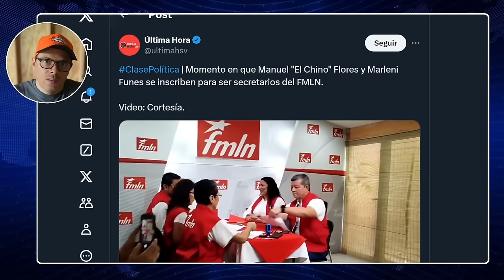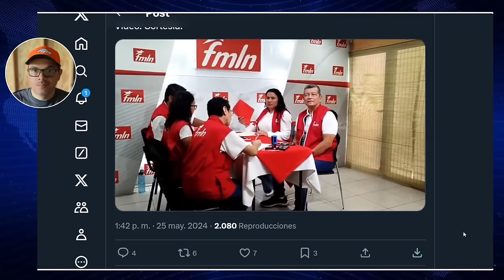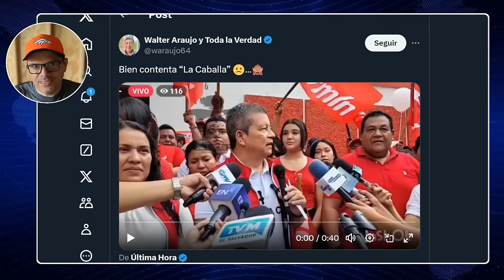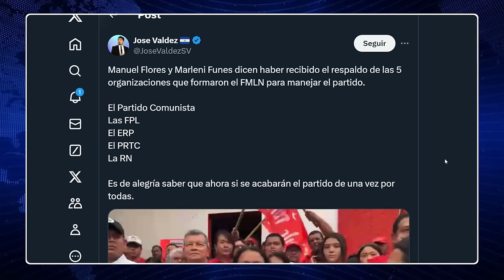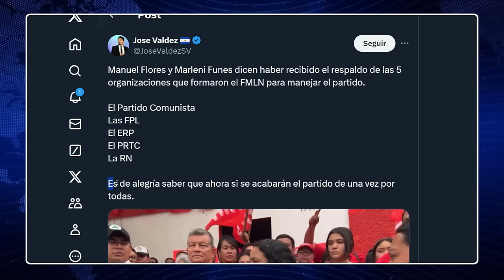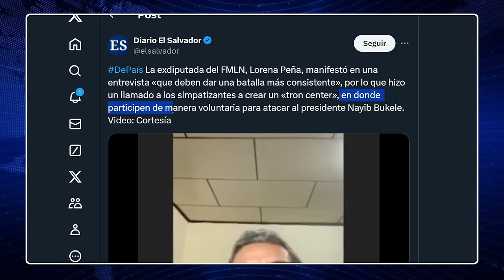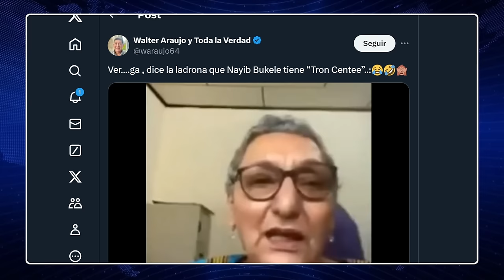ALERTA! DARÁN LA BATALLA A BUKELE DICE EL FMLN Y NO SALDRÁN DEL CORAZÓN DE LOS SALVADOREÑOS...